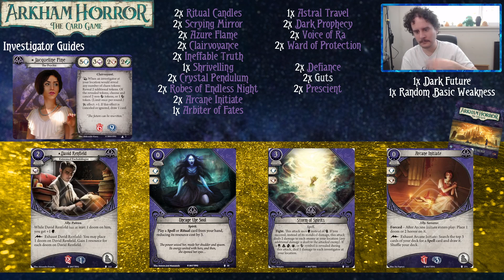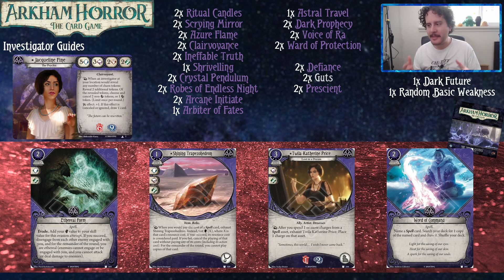NEW PLAYER DECK FOR JACQUELINE FINE | Arkham Horror: The Card Game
Let's talk about the Phychic.